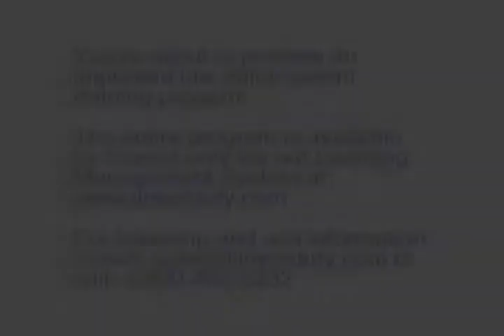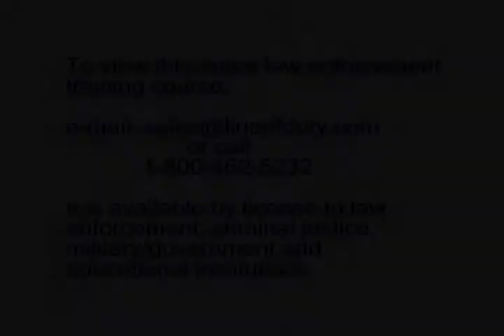Volume 5 Program 10 Preview